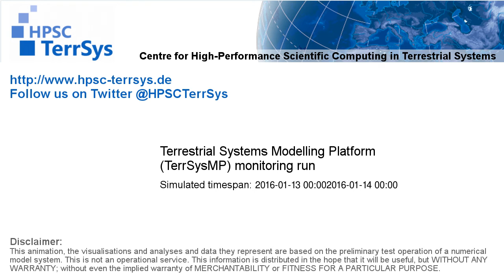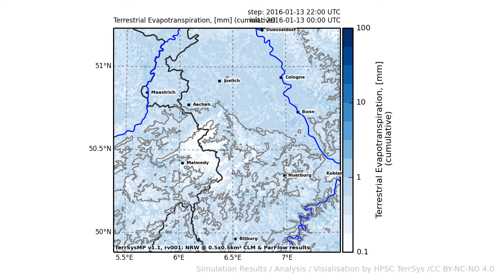TerrSysMP monitoring run 2016-01-13 01:00-24:00